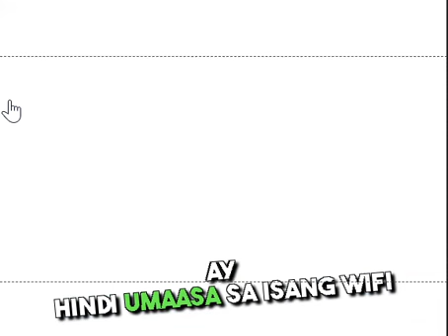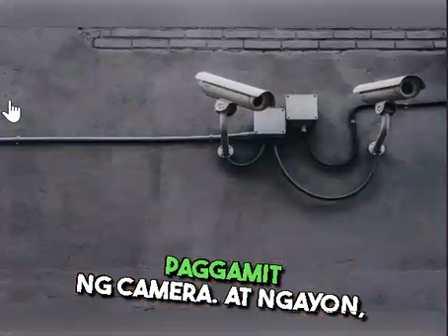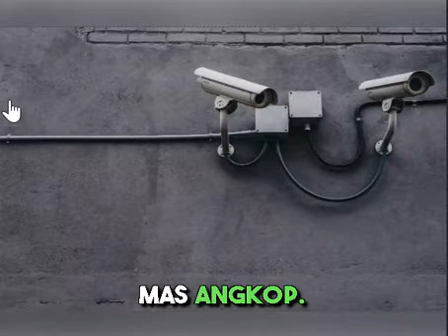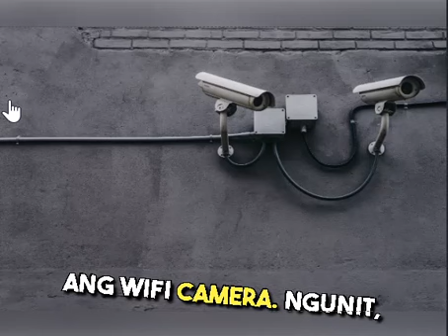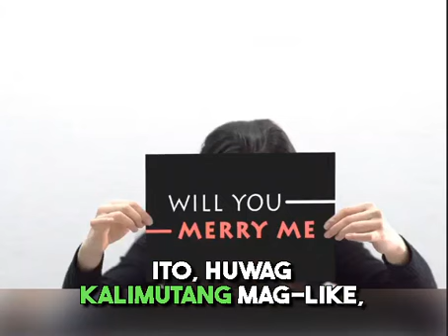Pagpili ng Tamang CCTV Technology: 4G o WiFi Camera para nga ba sa Iyong Bahay o Opisina?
Sa video na ito, tatalakayin natin ang mahalagang pagkakaiba sa pagitan ng 4G camera at WiFi camera at kung alin ang mas angkop para sa iyong pangangailangan sa seguridad. Alamin ang mga potensyal na benepisyo at limitasyon ng bawat uri ng camera upang matulungan kang gumawa ng matalinong desisyon.

Una, alamin natin kung ano ang mas angkop sa iyong pangangailangan: ang 4G camera na may koneksyon sa cellular network o ang WiFi camera na umaasa sa WiFi signal. Pag-isipan kung saan mo plano gamitin ang camera at kung mayroon bang mahusay na WiFi signal sa lugar na iyon.

Pagnilayan din ang mga potensyal na limitasyon ng paggamit ng 4G camera, tulad ng mataas na gastos sa data at mga isyu sa cellular coverage. Gayundin, pag-aralan kung paano mo magagamit ang mga kakayahan ng 4G camera sa iyong pang-araw-araw na buhay.

Sa kabilang banda, alamin din ang mga potensyal na benepisyo ng paggamit ng WiFi camera, tulad ng madaling pag-install at advanced na mga feature tulad ng motion detection at two-way audio.

Kaya kung ikaw ay nag-iisip kung aling uri ng camera ang dapat mong gamitin para sa iyong pangangailangan sa seguridad, manatili at magpatuloy sa panonood ng video na ito para sa komprehensibong paliwanag at mga payo. Maraming salamat sa panonood at hanggang sa susunod na video!